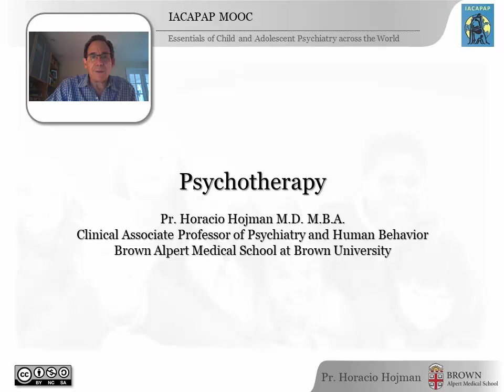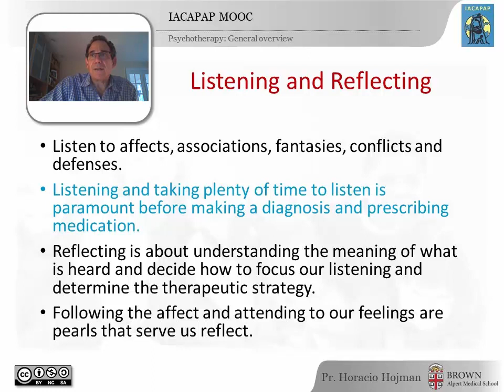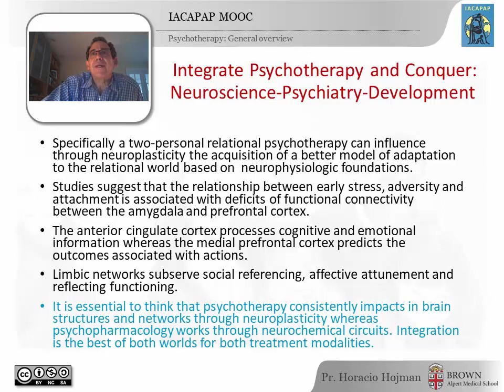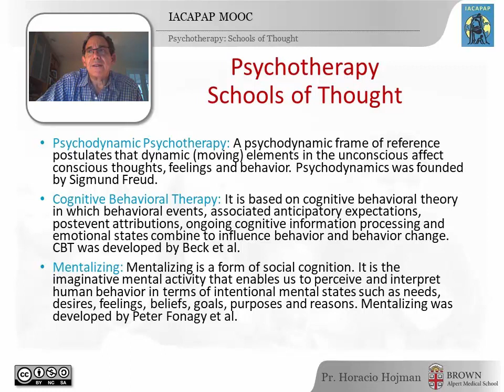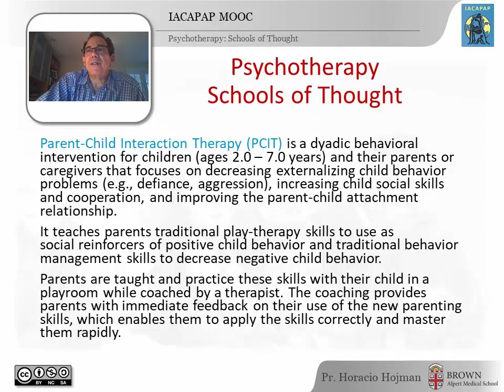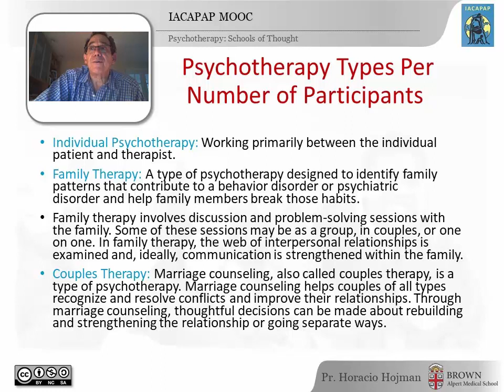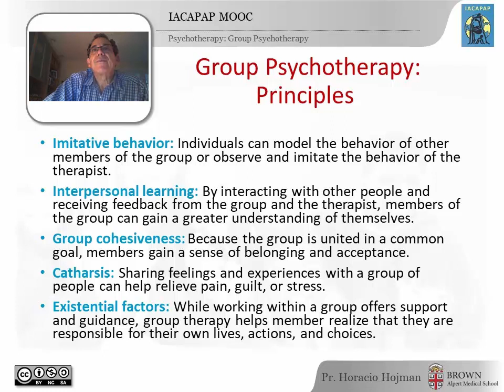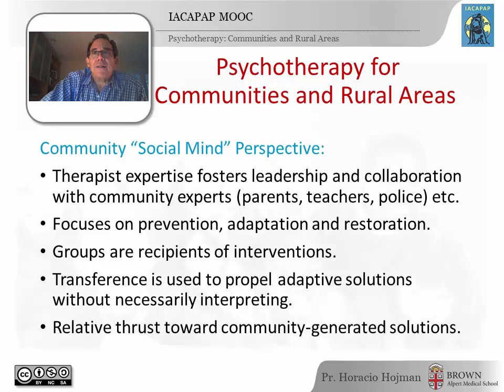IACAPAP MOOC: 22. a. Psychotherapies